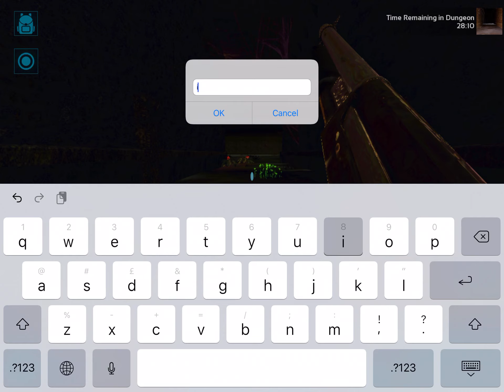THE WAILING CHAMBERS Dungeon| ARK survival evolved Mobile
So basically I forgot to post the broodgenetrix boss I beated but You guys did saw the
Chalico boss I beated. So I hope you liked this video.